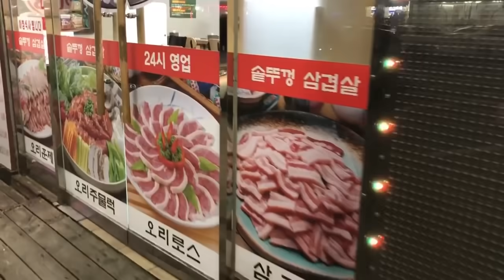상황극에 중독된 여동생14 2주만에 제대로 준비해왔엌ㅋㅌㅌㅋㅋㅋ미쳤나봨ㅋㅋㅋㅋㅋ여러분 제발 살려주세욬ㅋㅋㅋㅊㅌㅋㅌ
조재원 & 꽃보다유이 유튜브 구독!